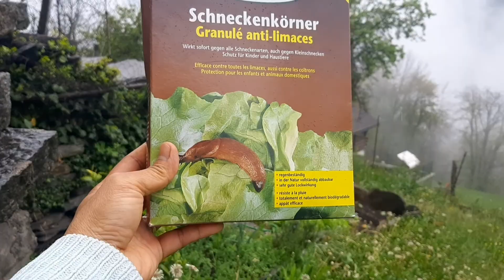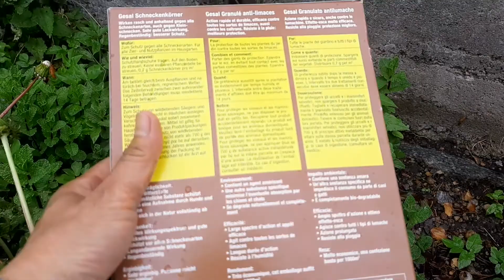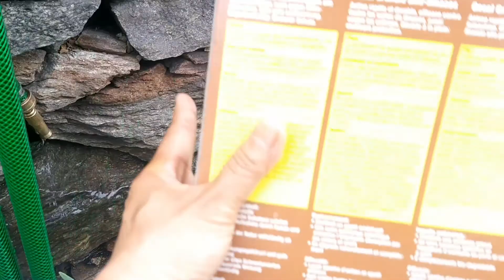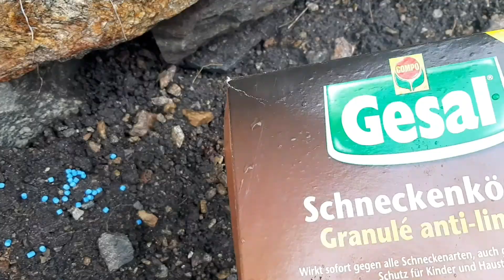วิธีกำจัดทากในสวนผักของแม่บ้านต่างแดน ต่อไปไม่มีทากมากินผักอีกแน่นอน [Rin]05.05.2022